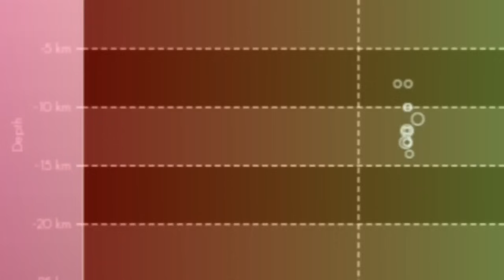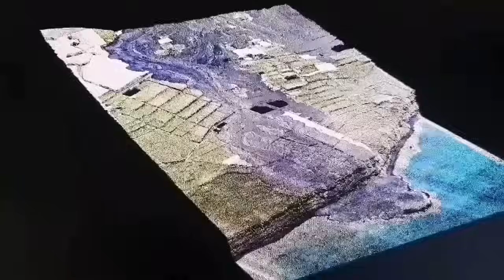Started: Swarm Of Earthquakes In Canary Islands, Magma Rising To Shallow Reservoir, Mantle Plume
Creating these videos takes a lot of time and research. It's totally optional, but incredibly appreciated.Your generosity helps cover costs like paying for editing software and saving to buy new gear, upgrading equipment and buying a microphone. Even the price of a coffee helps me improve this work.
I am a geologist by profession and training. This is an educational channel devoted mostly to spread of geological knowledge and education. I work hard to make the material you see presented to you in this short concise videos. It is a constant stream of unique graphics and presentations of scientifically accurate and timely information about volcanoes. I am here for you to report everything about this fascinating subject.